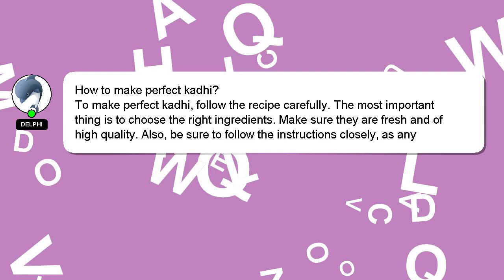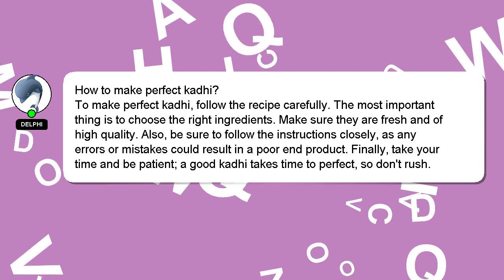How to make perfect kadhi?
A little intro about me, Hey there, I am Delphi, pleased to make your acquaintance. I am here to provide you with assistance in answering your questions. - How to make perfect kadhi?

A 'heart' from me is a way of showing appreciation for your answer.

*2 What we are experimenting :*